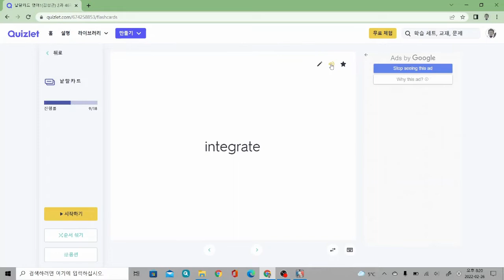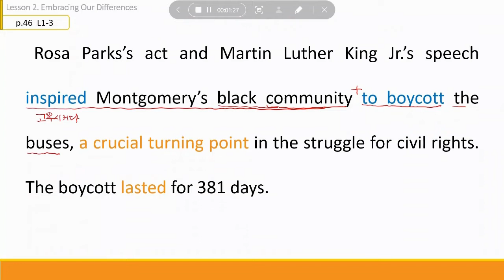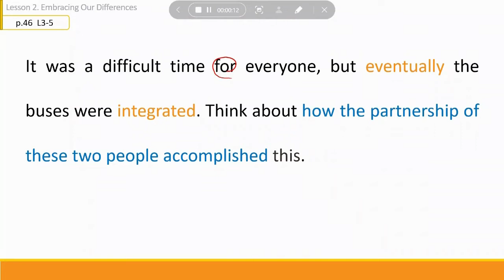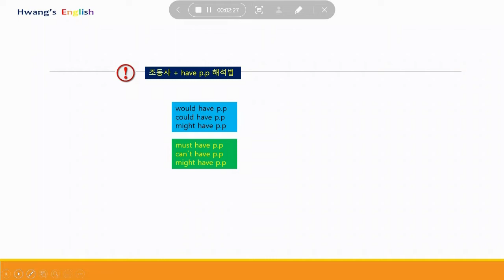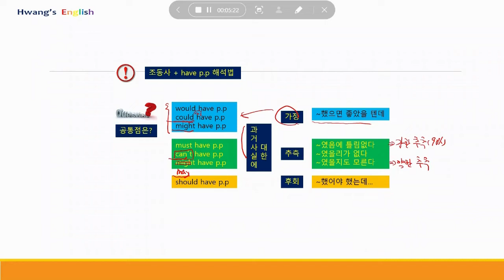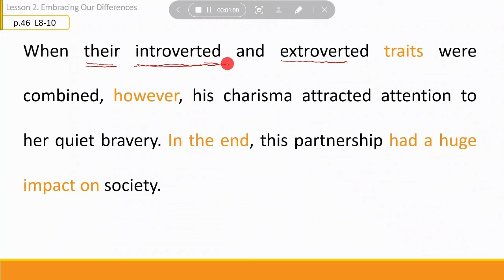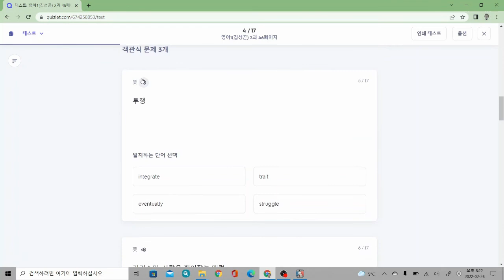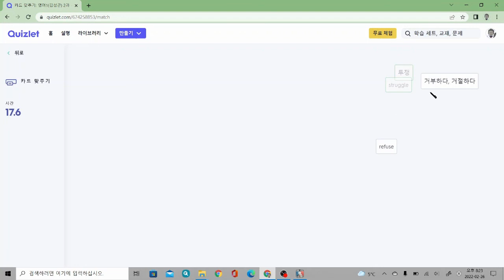고2 영어1 NE능률(김성곤) 2과 46페이지 영상 강의 및 단어 학습